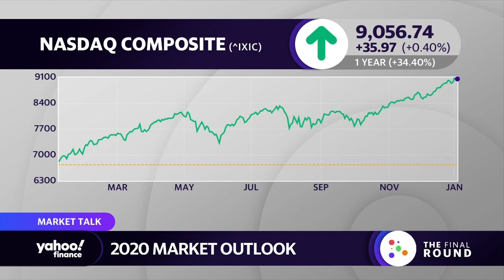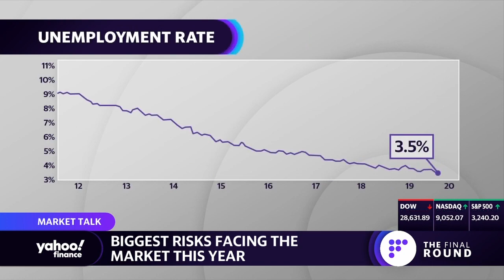The S&P 500 could reach as high as 35-3600 this year: Jim Paulsen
Leuthold Group's Jim Paulsen discusses why he is optimistic about the market outlook for 2020.